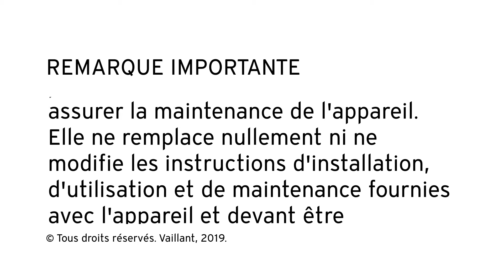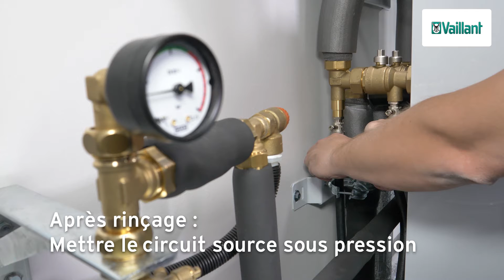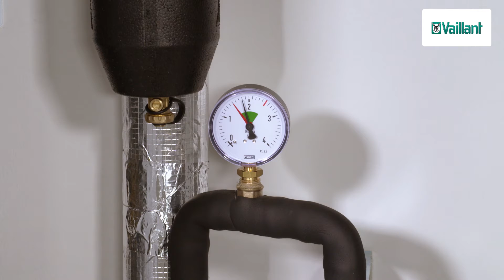flexoTHERM - Remplissage du circuit source et du circuit chauffage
Plus d'information sur le remplissage du circuit source et du circuit chauffage de la pompe à chaleur flexoTHERM exclusive.